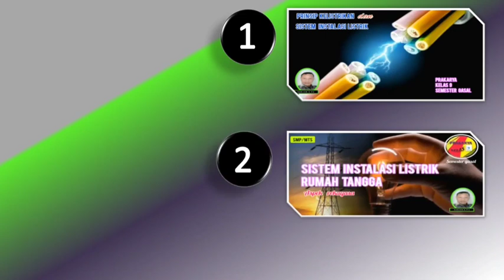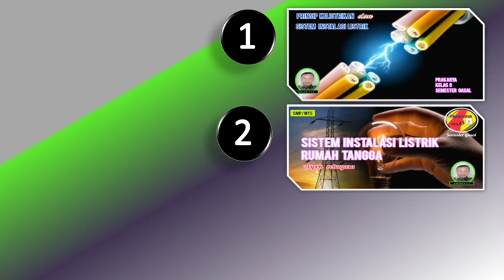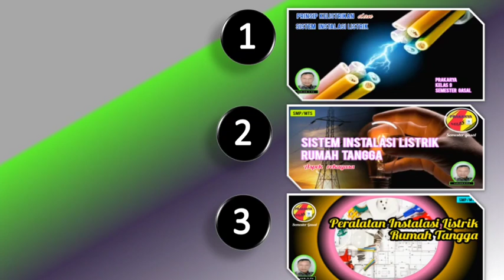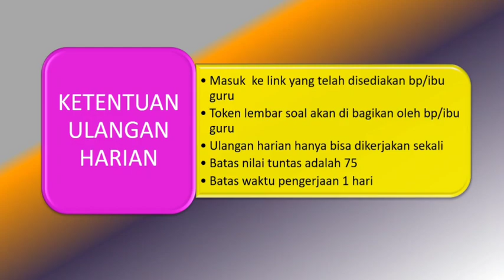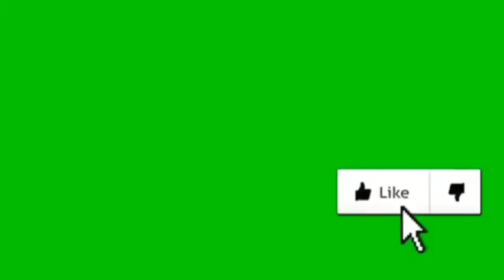PRAKARYA KELAS 9 || ULANGAN HARIAN || PRINSIP KELISTRIKAN DAN SISTEM INSTALASI LISTRIK ||Sarjan S.Pd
PRAKARYA KELAS 9 || ULANGAN HARIAN || PRINSIP KELISTRIKAN DAN SISTEM INSTALASI LISTRIK ||Sarjan S.Pd adalah judul untuk tayangan evaluasi 1 mata pelajaran Prakarya kelas 9. Materi ulangan harian dapat dilihat pada :
PERALATAN INSTALASI LISTRIK RUMAH TANGGA

Sedangkan Link untuk soal ulangan harian bagi sekolah yaitu :

SMPN 1 KARANGDOWO ( Bp. Sri Mugiyono)

SMPN 1 PRAMBANAN ( Ibu Murtini, S.Pd )

SMPN 1 KLATEN

SMPN 4 KLATEN

SMPN 5 KLATEN

SMPN 6 KLATEN

SMPN 1 KALIKOTES

SMPN 1 JUWIRING (BU RATNA)

SMPN 1 JUWIRING (BU MURTINI)

SMPN 2 KARANGDOWO

SMPN 2 GANTIWARNO

SMPN 1 BAYAT

SMPN 3 GANTIWARNO

SMPN 3 PEDAN ( BU IDA )

SMPN 3 PEDAN ( BP. RIZKY )

SMPN 2 PEDAN

SMPN 2 MANISRENGGO

SMPN 2 TRUCUK

SMPN 3 MANISRENGGO

SMPN 1 TRUCUK

SMPN 2 CAWAS